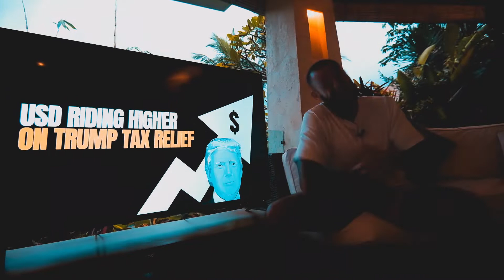USD Riding Higher on Trump Tax Relief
The USD has enjoyed some respite overnight and into the European session, following comments from the U.S. President late in the session on Monday.

Donald Trump has vowed to push for some soft payroll tax cut relief. He will discuss with Congress later on today about possibly cutting payroll taxes to support the economy as it deals with the coronavirus outbreak.